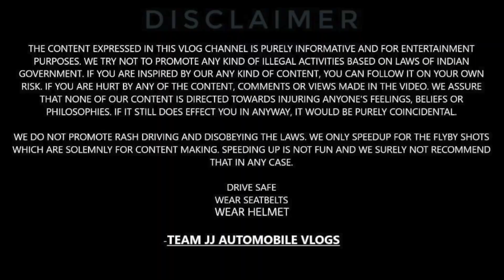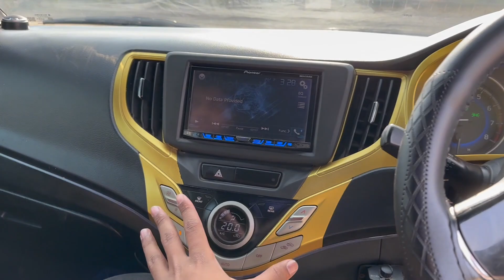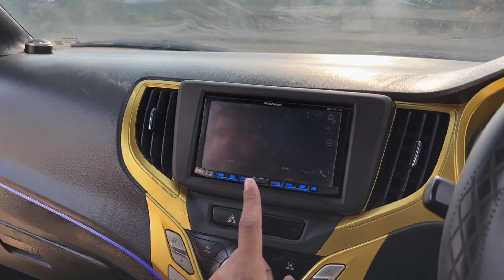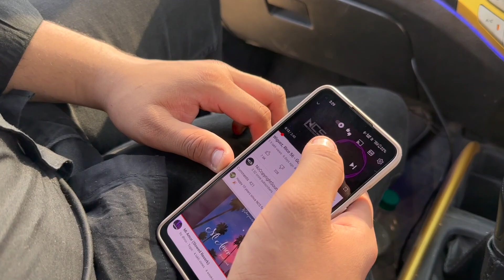Modied baleno with stage-2 remap with pops and bangs | baleno wrapped in grey | best modified baleno